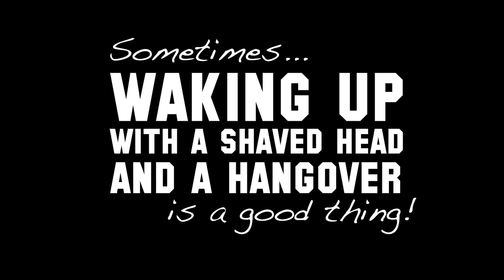2015 St. Baldrick's Trailer - Ri Ra Irish Pub Atlanta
This is a trailer for our 2015 St. Baldrick's event at Ri Ra Irish Pub, March 12, 2015, in Atlanta, Georgia.